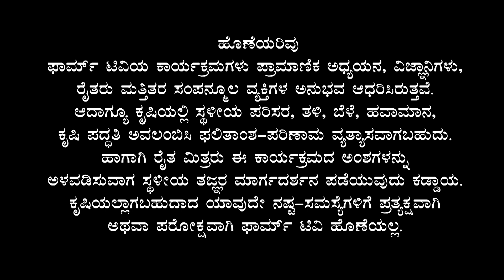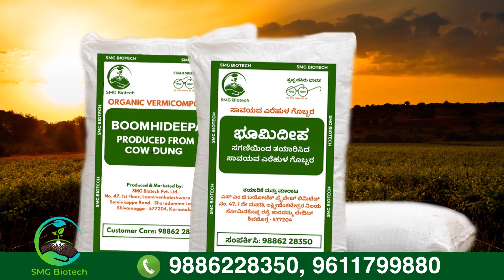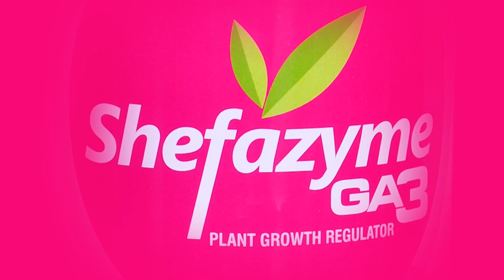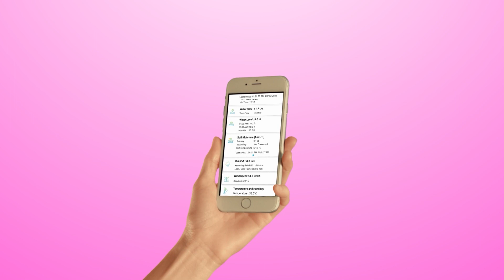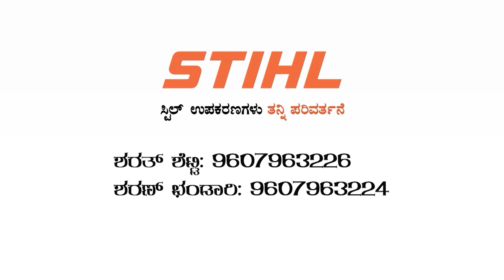ಕುರಿ ಸಾಕಣೆಯೊಂದಿಗೆ ವಿವಿಧ ಗೊಬ್ಬರಗಳ ತಯಾರಿ - ಶ್ರೀ ಬಶೀರ ಅಹಮ್ಮದ್ ಇಬ್ರಾಹಿಂ | Goat Farming and Composting